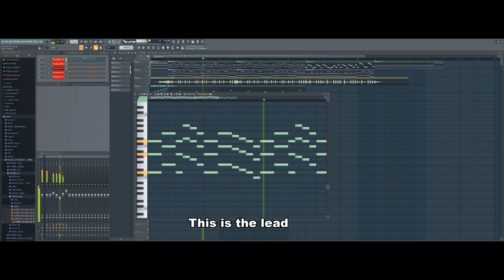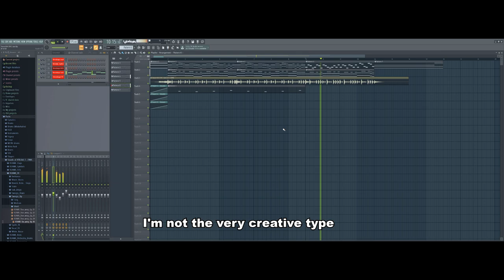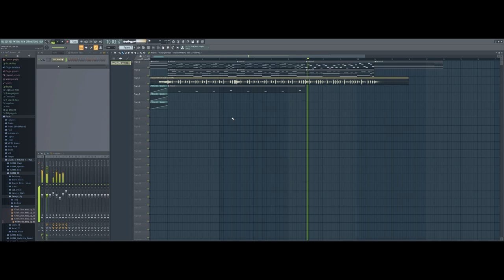Davie504 EPIC Jam (Challenge thing i participated in cause i was bored)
I may or may not be a little late in this, but i still had some what fun making this i guess? Will i publish this on soundcloud? Maybe. Anyways, SLAP like now if you enjoyed!